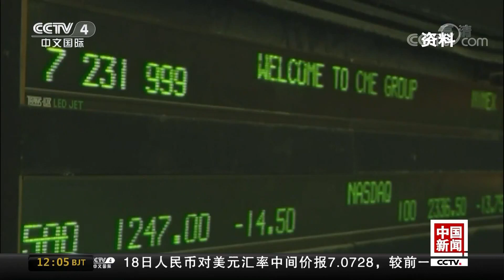[中国新闻] 规避制裁 俄伊设两国间银行结算机制 | CCTV中文国际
规避制裁，俄伊设两国间银行结算机制。